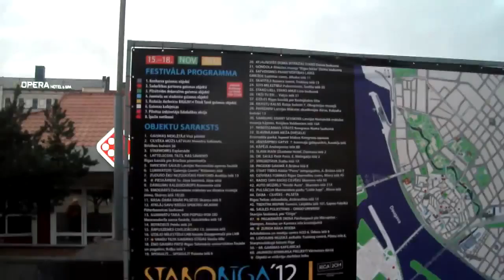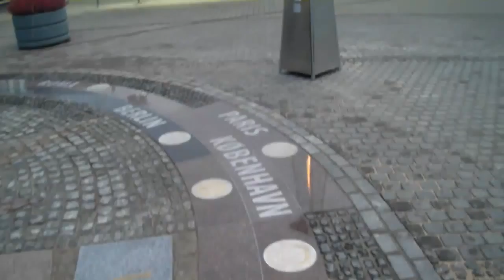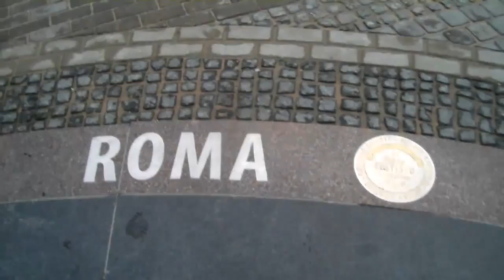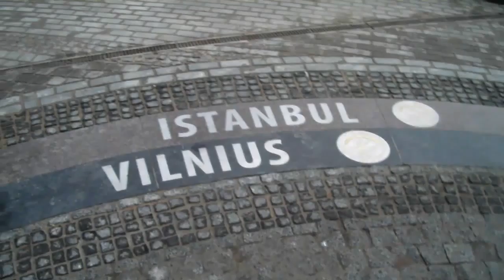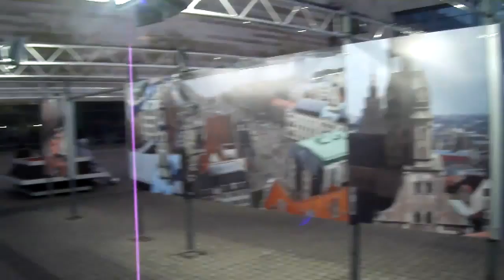Рига кольцо городов на вокзале 16 11 2012